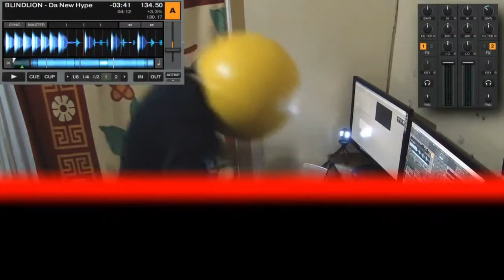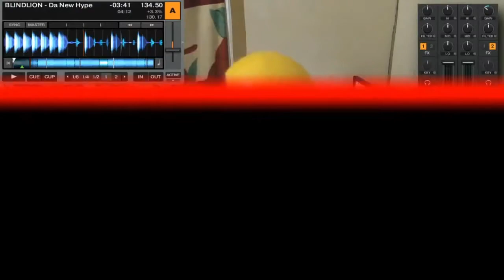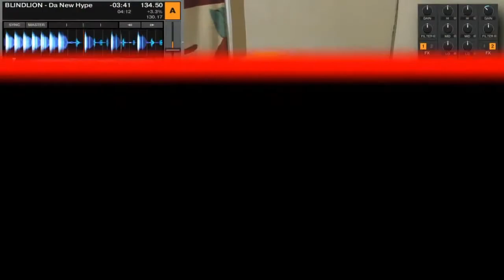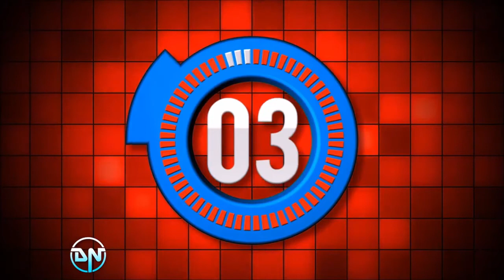MALDITO 2020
APOYAME HACIENDOTE MIEMBRO DEL CANAL